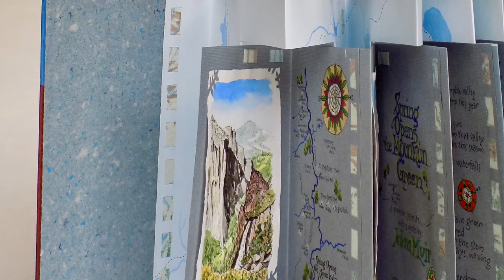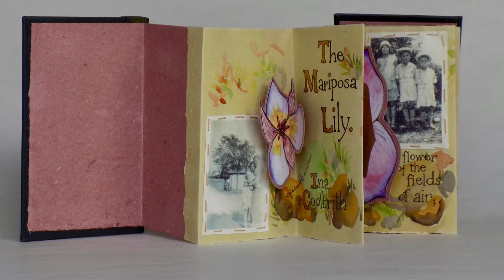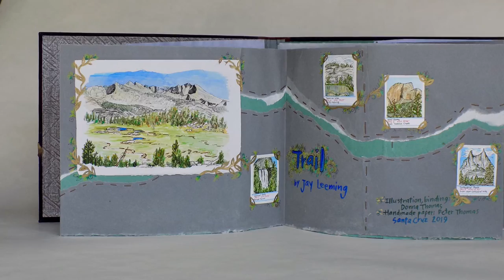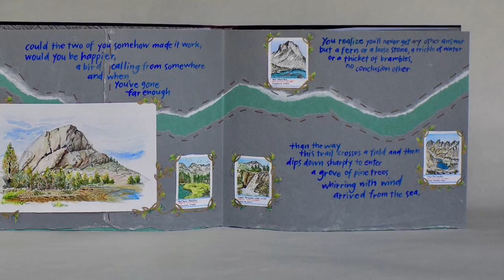Art About Artist Donna Thomas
About the Artist: I have been illustrating, printing, and binding artist books in limited editions, and as one-of-a-kind art objects for over 45 years. Much of my work is inspired by my love for the beauty and power of nature. My books are held in collections around the world, including the British Library, UC Berkeley Library, and the National Gallery of Australia.

The Big Basin Art About was born out of the historic vision of California State Parks to utilize the unique talents of painters, photographers, sculptors, poets, and philosophers to interpret the majesty of our state’s most precious public outdoor space to those who may never experience them otherwise.  Today, we seek to Re-imagine Big Basin visitors' connections to Big Basin with an eye for sustainability, equity, and impact for generations to come.